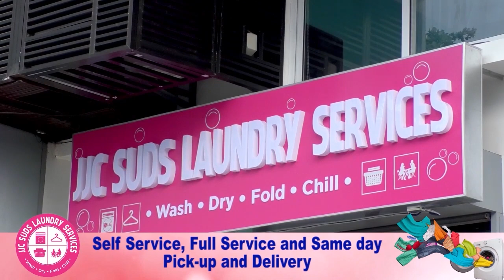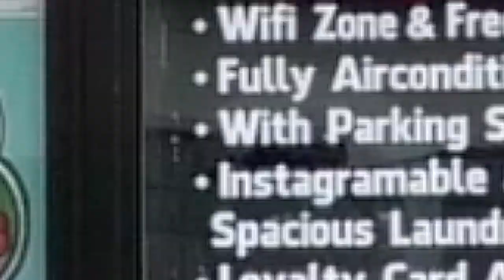Kaunaunahang vlog ni mayor madel ng Iriga, Viral ngayon